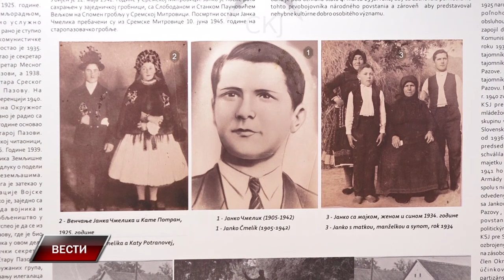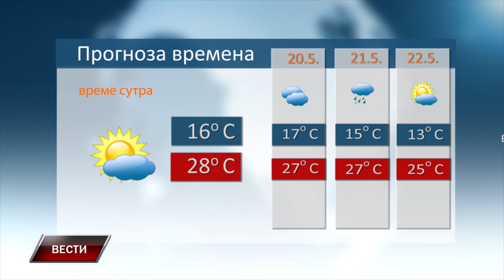VESTI 18 5 2024